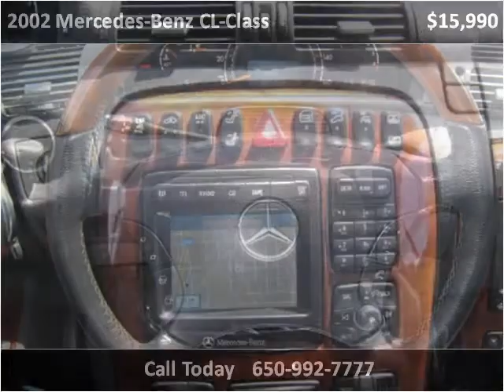2002 Mercedes-Benz CL-Class Used Cars Daly City CA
This 2002 Mercedes-Benz CL-Class is available from Century Auto Credit.